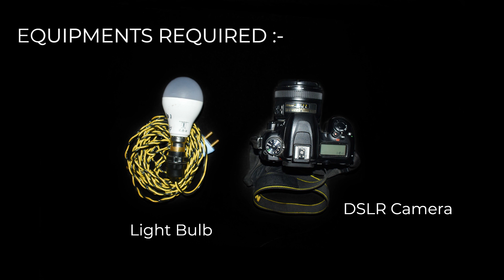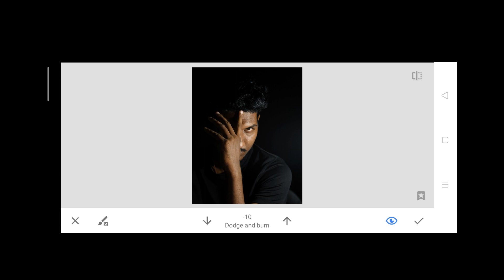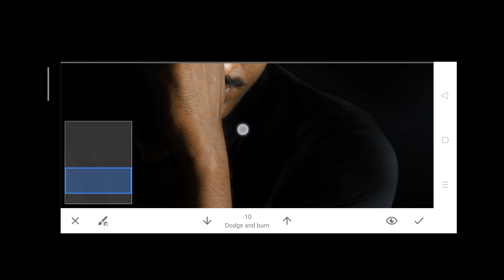One Point Lighting Photography using LED Light Bulb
This is a concept for one point lighting. This video is about how you can take amazing and creative portraits using one point lighting.

In Frame :-
Deepak Parihar

For more amazing photography videos click on the following links :-